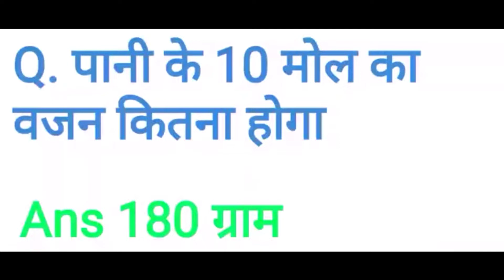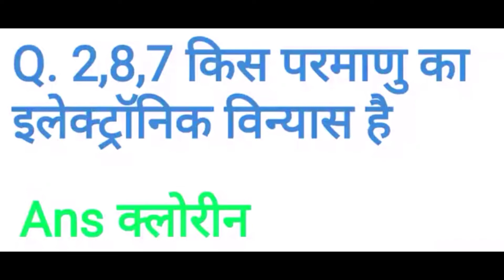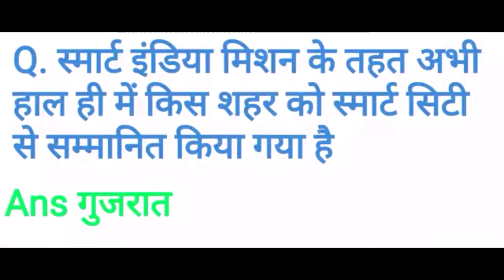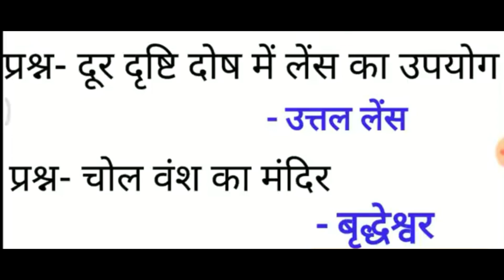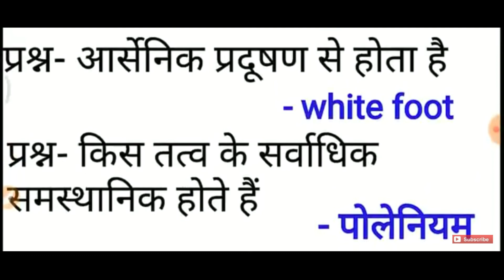Railway Group D Old Paper | RRB old paper Group D All Shift |GKDKAcademy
Dosto Is Video Me maine apko Railway Group D Old Paper ke bare me bataya hai ummeed hai apko ye video bahut pasand aayegi.

Queries Solved
1. 2018 group d old paper
2. group d old paper
3. rrb group d old paper
4. railway group d
5. rrb old paper